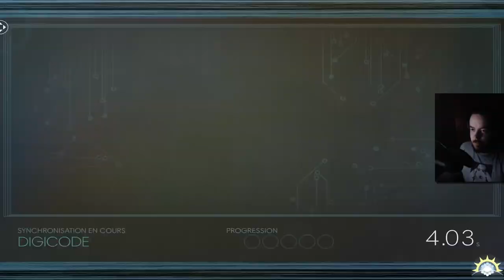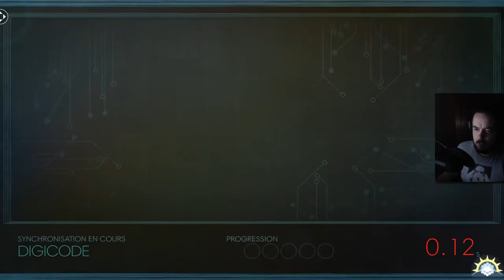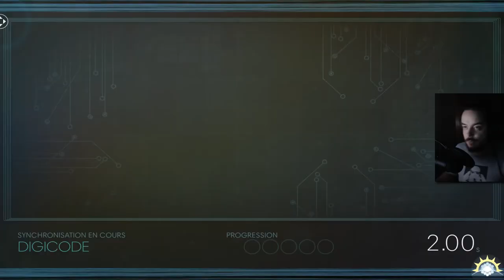[Let's Play] PREY - Ep. 09 : Du contrôle sur absolument TOUT! [FR]